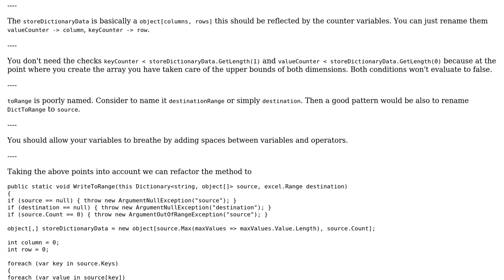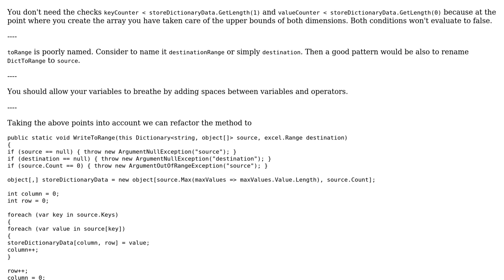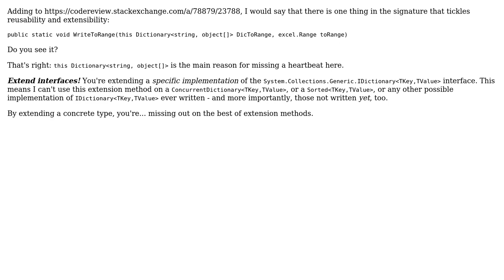VSTO Write Dictionary To Range Extension Method (2 Solutions!!)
VSTO Write Dictionary To Range Extension Method

With thanks & praise to God, and with thanks to the many people who have made this project possible! | Content (except music & images) licensed under CC BY-SA | Music | Images & others | With thanks to user RubberDuck user Mathieu Guindon user Heslacher user cnewb and the Stack Exchange Network Trademarks are property of their respective owners. You are responsible for your own actions.